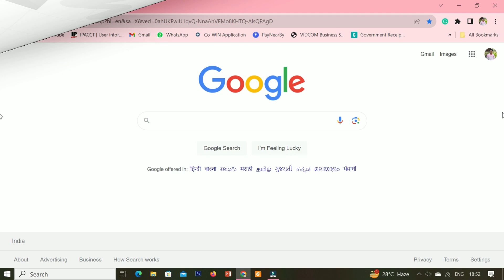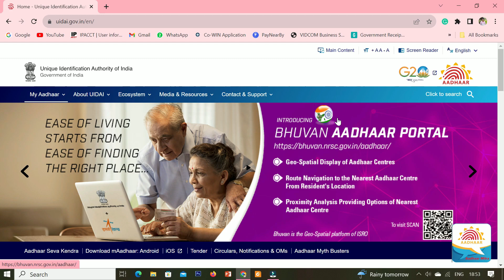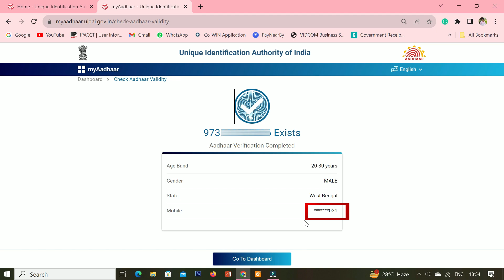Aadhar Card me Konsa Mobile No Link Hai Kaise Pata Kare | how to know Aadhar registered mobile no ?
This video is about In this video, we will guide you on how to link your mobile number with your Aadhaar card. We will show you step by step how to check if your mobile number is registered with your Aadhaar card and how to link it if it's not. By following our simple instructions, you will be able to easily link your mobile number to your Aadhaar card, ensuring the security and privacy of your personal information. We will provide you with two methods of linking your mobile number - through the official UIDAI website and by visiting your nearest Aadhaar enrollment center.

Important Tags : aadhar card me registered mobile number kaise pata kare,